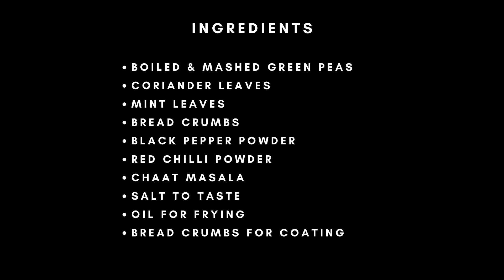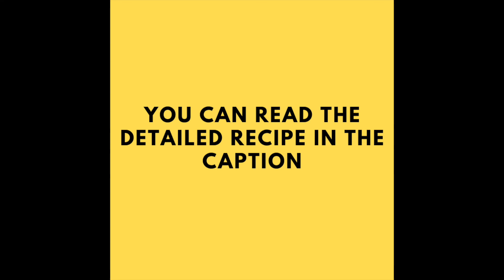VEG LOLLIPOP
This bite sized starter would be ideal for any party, and is guaranteed to be an instant hit with kids and adults alike. These delicious lollipops can be served with any dip, sauce or chutney of your choice, and will certainly be your children’s next favourite snack. RECIPE BELOW 👇

INGREDIENTS:
3 boiled & mashed potatoes
¼ cup grated paneer
½ cup grated cabbage
¼ cup grated carrot
1 small onion finely chopped
¼ cup capsicum finely chopped
1 tbsp ginger finely chopped
1 tbsp garlic finely chopped
1-2 green chillies finely chopped
¼ cup corn boiled & mashed
¼ cup green peas boiled & mashed
2 tbsp coriander leaves finely chopped
2 tbsp mint leaves finely chopped
½ cup bread crumbs
½ tsp black pepper powder
½ tsp red chilli powder
1 tsp chaat masala
1 CUP BREAD CRUMBS FOR COATING

INGREDIENTS FOR SLURRY:
2 tbsp all purpose flour/maida
2 tbsp corn flour
Salt to taste
½ cup water or as required

METHOD FOR SLURRY:
Mix all ingredients in a bowl and ensure that there are no lumps
Slurry is ready

METHOD FOR VEG LOLLIPOPS:

Break bread slices into pieces and put them in a mixer grinder
Grind to make bread crumbs
Keep aside

Take all the ingredients together in a bowl
Mix well
Vegetable mixture is ready

Take 1 tsp mixture and make a lemon sized ball
Dip in slurry and coat well with bread crumbs
Repeat this process to make all balls

Heat oil in a kadai on high flame
Drop prepared balls into the oil slowly
Now, turn the flame to medium high
Fry them till they become golden brown and crispy
Take them out on an absorbent paper

VEG LOLLIPOPS ARE READY
Serve hot with ketchup

NOTE: You can use vegetables of your choice